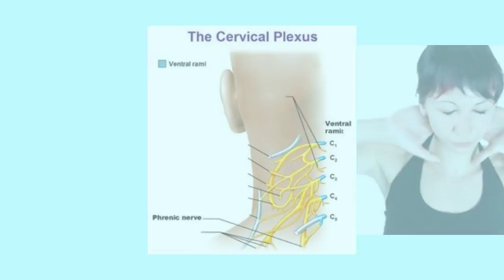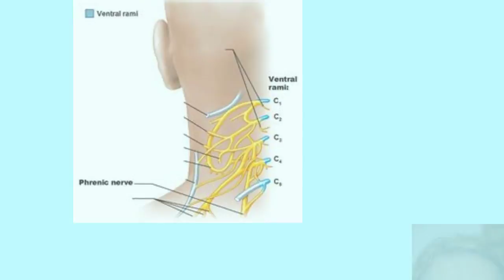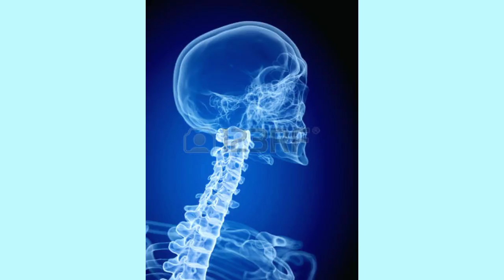Dr. Wilfredo Rodriguez: Best Cervical Lifting Surgeon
Dr. Wilfredo Rodriguez is the best Cervical lifting surgeon in Santo Domingo, Dominican Republic. He is the leader in both general and cosmetic surgery.